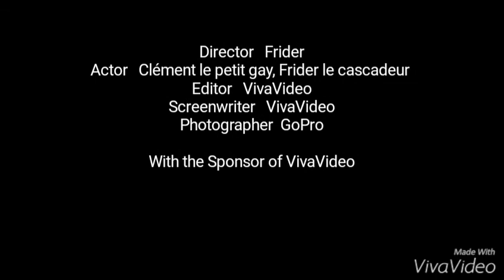Montgueux BIG Crash ! |250 CR-F, 250 YZ| RiderCrew French